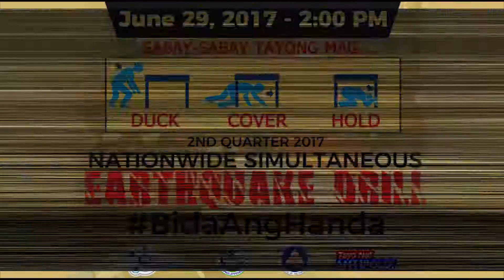National Simultaneous Earthquake Drill 2017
Nakiisa ang mga opisyal at kawani ng Pamahalaang Lungsod ng Antipolo at pribadong establisiemento sa isinagawang 2nd Quarter National Simultaneous Earthquake Drill nitong Huwebes, Hunyo 29, 2017.